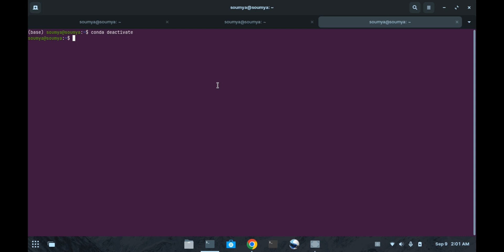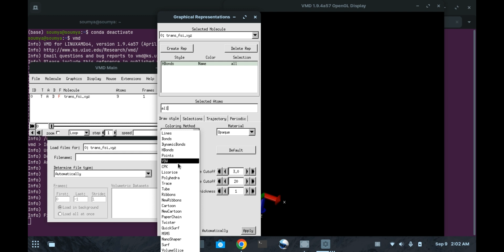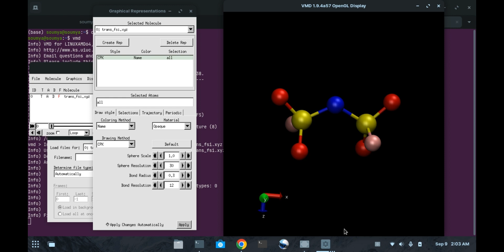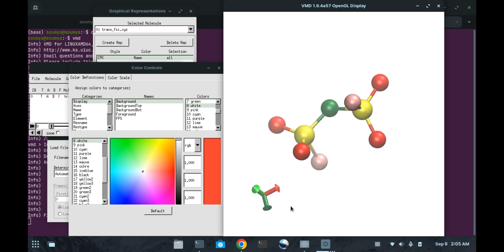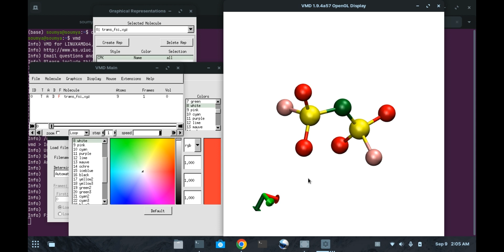VMD Tutorial (Lec-1) Visualize Your Molecule Like a Pro with VMD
VMD (Visual Molecular Dynamics) is a powerful software tool used primarily for visualizing and analyzing the structures and dynamics of biological macromolecules such as proteins, nucleic acids, and lipids. It's widely employed in the fields of molecular biology and computational chemistry.

Welcome to this YouTube channel! Today, we're diving into the world of molecular visualization with VMD, the Visual Molecular Dynamics software. VMD is an essential tool for researchers, students, and enthusiasts in the fields of biology and chemistry. With VMD, you can bring complex biological molecules to life, explore their 3D structures, and even simulate their dynamic behavior. Join me as we uncover the incredible capabilities of VMD and how it plays a crucial role in understanding the molecular world.

TIMESTAMPS
00:00 Intro
00:40 VMD
01:00 Representation
02:20 Colours
03:52 Visualisation in Vesta
04:10 Image Render
04:33 Outro